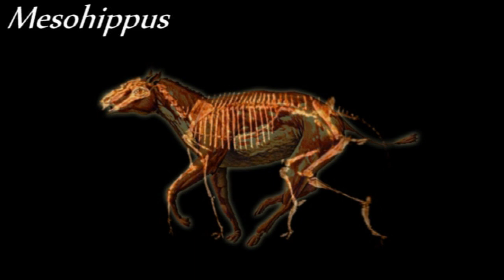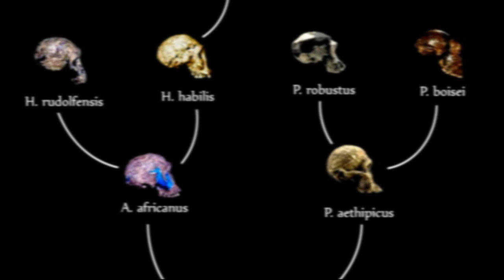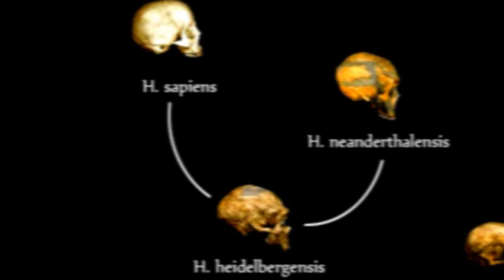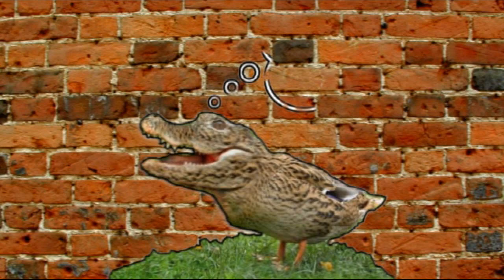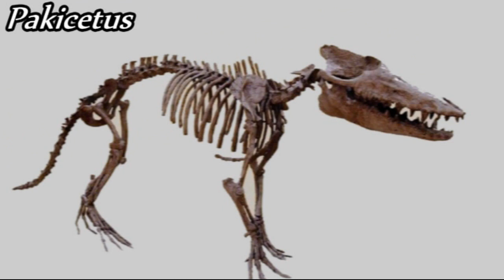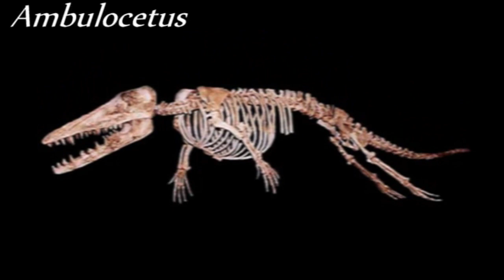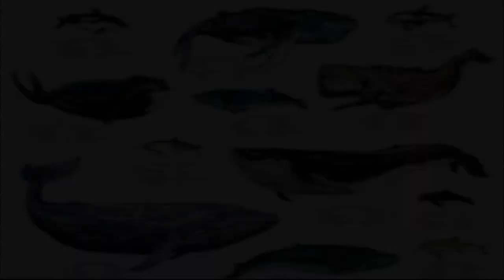Ep 07 - Transitional Species (Discovering Religion)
The seventh installment of my original series, "Discovering Religion". In this episode I discuss the FACTS of evolution.

Creationists attempt to poke holes in the Evolutionary Theory by claiming the fossil record is absent of transitional animal species, that link one form of animal to another.  However, there are thousands of transitional species. In this video I explore several key examples, linking fish to terrestrial tetrapod (four legged animals that moved on the land)  as well as the links between four legged mammals and modern days whales. Transitional species are just a fraction of the overwhelming evidence that exists in support of evolution by means of natural selection.

The following species are discussed in detail:
Acanthostega
Pakicetus
Ambulocetus
Dorudon
Basilosaurus

MUSIC CITED:

Albinoni, Adagio